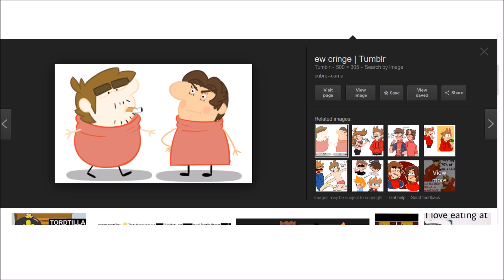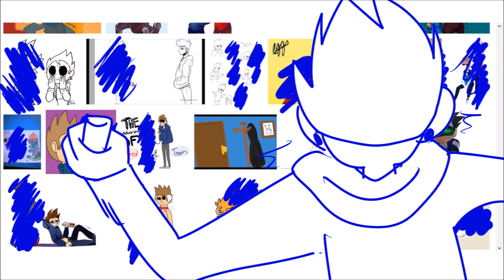What is Life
My EXACT feelings of TomxTord are in this video XD